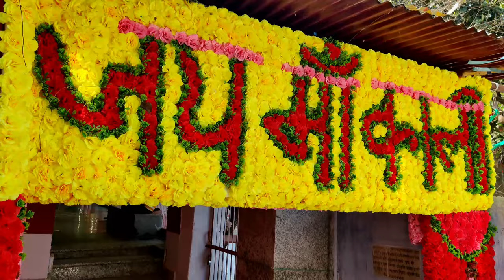25 सितम्बर बुधवार अष्टमी बेलपत्र,कमल गट्टा और दूर्वा घास उपाय|budhwar ki ashtami ke upay pradeep mis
25 सितम्बर बुधवार अष्टमी बेल पत्र ,कमल गट्टा और दूर्वा घास उपाय | budhwar ki ashtami ke upay pradeep mishra
22 सितम्बर रविवार पंचमी तिथि पितृपक्ष चावल का दाना और 3 सफ़ेद फूल | Pitra paksh ke upay pradeep mishra। भूलकर भी पितृ पक्ष में 2 सब्जी मत खाना | बहुत ध्यान से समझ लो | pitra paksh by pradeep mishra 18 सितंबर से 2 अक्टूबर तक श्राद्ध पक्ष #27 बार शिव जी को जल चढ़ाने का नया महाउपाय ‪@panditpradeepmish pandit_pradeep_ji #27 बार शिव जी को जल चढ़ाने का नया महाउपाय ‪@panditpradeepmishraofficial श्राद्धपक्ष2024 श्राद्धपक्ष 2024 को क्या करें क्या न करें संपूर्ण जानकरी 🚩Shradh 2024

18 सितम्बर से 2 अक्टूबर तक श्राद्ध पक्ष के उपाय
श्राद्ध पक्ष 2024
पितृ पक्ष 2024,पितृपक्ष 2024
पितृपक्ष 2024 कब समाप्त होगा
श्राद्ध कब से है
पितृपक्ष कब शुरू है 2024
shradha paksh 2024 date
pitru paksha 2024 dates
पितृ पक्ष श्राद्ध पक्ष 2024
पूर्णिमाश्राद्ध कब है
sharad 2024 starting date
pitru paksha 2024 kab se hai
shradha kab se shuru hai 2024
पितृ पक्ष संपूर्ण तिथियां
sarwpitru amavasya 2024
श्राद्ध पक्ष 2024 date
श्राद्ध पक्ष 2024 तिथियां
श्राद्ध पक्ष 2024 में कब है
श्राद्ध पक्ष के उपाय
पितृ पक्ष कब से कब तक है
पितृ पक्ष 2024
श्राद्ध पक्ष नवमी तिथि
पितृपक्ष के नियम
श्राद्ध पक्ष के टोटके
श्राद्ध पक्ष में वंश वृद्धि का उपाय
पितृपक्ष में श्राद्ध पक्ष में यह उपाय जरूर करें
श्राद्ध पक्ष 2024 कब से शुरू है
श्राद्ध पक्ष में संतान प्राप्ति का अचूक उपाय
पितृ पक्ष कब से शुरू है
पूर्णिमा श्राद्ध कब है
श्राद्ध पक्ष
श्राद्ध पक्ष की कथा
pandit pradeep mishra
pradeep mishra
pitra dosh ke upay pradeep mishra
pujya pandit pradeep ji m
shradh 2024
पितृपक्ष 2024
shradh 2024 date
श्राद्ध पक्ष 2024
pitru paksha 2024
sarwpitru amavasya 2024
shradh kab se shuru honge
shradh paksha 2024,shradh kab hai 2024
shradh kab se hai 2024
2024 mein sharad kab hai
2024 pitru paksha
pitru paksha 2024 date
पितृपक्ष के उपाय प्रदीप मिश्रा
श्राद्धपक्ष में करें तुलसी के पास गंगा जल से उपाय
श्राद्ध पक्ष के अचूक उपाय
तीज का श्राद्ध
पंचमीतिथि का श्राद्ध
षष्ठी का श्राद्ध
सप्तमी का श्राद्ध
पूर्णिमा श्राद्ध
पूर्णिमा का श्राद्ध कब है
पूर्णिमा श्राद्ध 2024
पूर्णिमा श्राद्ध विधि
पूर्णिमा श्राद्ध कब करें
श्राद्ध के उपाय
श्राद्ध का फल
अमावस्या का श्राद्ध कब करें
चतुर्दशी तिथि का श्राद्ध कब करें
श्राद्ध कब है
श्राद्ध का महत्व
श्राद्ध करने का स्थान
नवमी तिथि का श्राद्ध कब करें
दशमी तिथि का श्राद्ध कब करें
पूनम का श्राद्ध कब है 2024 में
सप्तमी तिथि का श्राद्ध कब करें
अष्टमी तिथि का श्राद्ध कब करें
अष्टमी का श्राद्ध
नवमी तिथि का श्राद्ध
प्रदीप मिश्रा जी के उपाय
पितृदोष के उपाय
पितृदोष के लक्षण और उपाय
श्राद्ध पक्ष उपाय प्रदीप मिश्रा
श्राद्धपक्ष 2024 शादी के उपाय
श्राद्धपक्ष 2024 शादी के चमत्कारी उपाय
श्राद्धपक्ष का उपाय
श्राद्ध पक्ष प्रदोष के उपाय
श्राद्ध पक्ष एकादशी के उपाय
श्राद्ध पक्ष के नियम
पितृ पक्ष के उपाय
श्राद पक्ष के उपाय प्रदीप मिश्रा जी
पितृपक्ष 2024
shradh 2024
shradh 2024 date
sarwpitru amavasya 2024
shradh dates 2024
shradh 2024 start date
shradh paksha 2024
pitru paksha shradh 2024
when is shradh paksha 2024
पितृ पक्ष 2024

wale
  pandit pradeep mishra ji ki shiv puran katha pandit pradeep mishra ji ke pravachan pandit pradeep mishra ji ki live katha